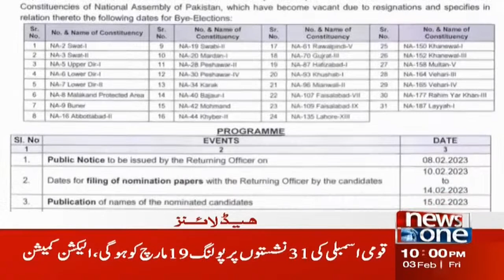10 PM Headlines | General Asim Munir ka Eham Bayan | NewsOne | 3-Feb-2023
10 PM Headlines | General Asim Munir ka Eham Bayan | NewsOne | 3-Feb-2023